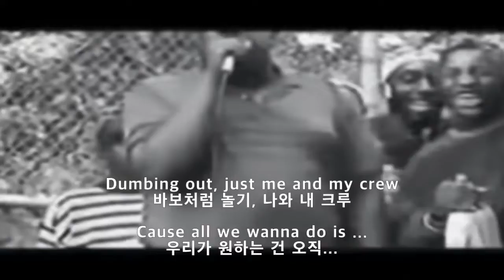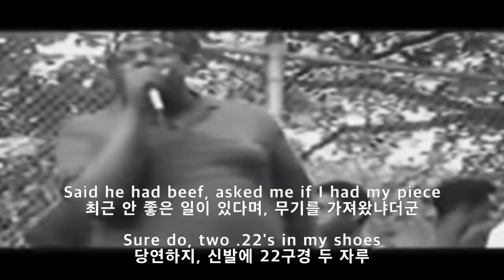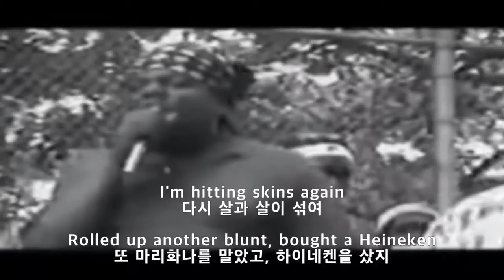NOTORIOUS B.I.G - PARTY AND BULLSHIT (가사해석)